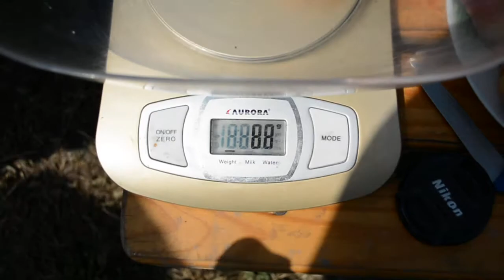Инжирный персик Соло 03.08.2017г.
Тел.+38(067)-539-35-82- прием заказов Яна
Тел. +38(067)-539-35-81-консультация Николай